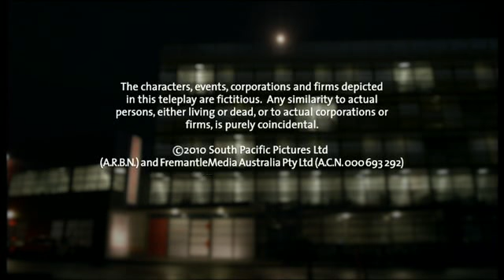Shortland Street Episode 4562 part3